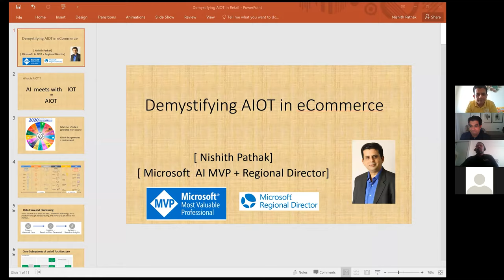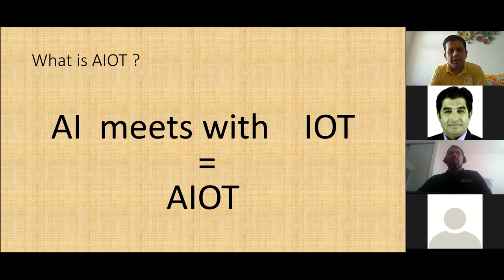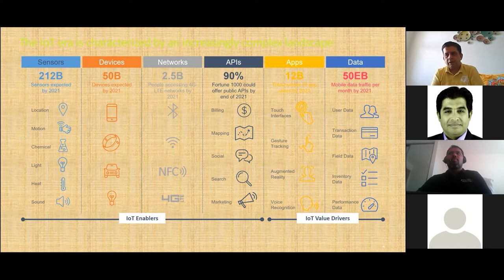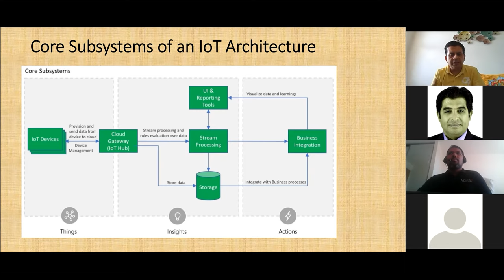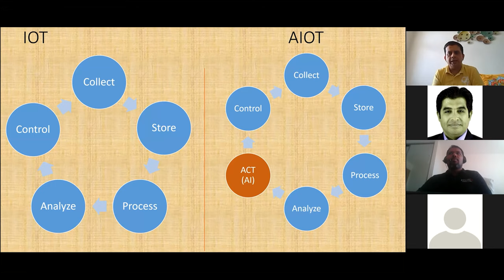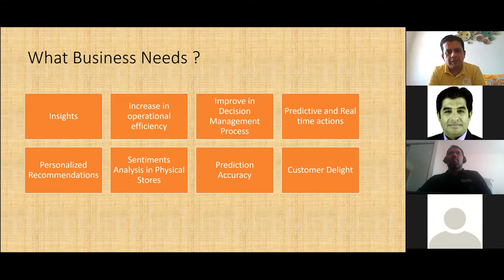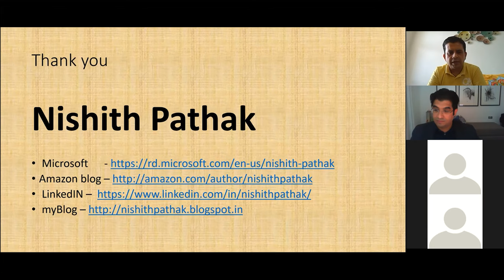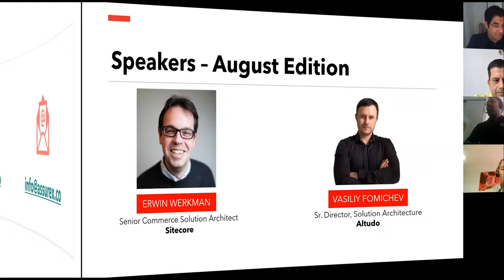CommerceBytes - July Edition - Demystifying AIOT for eCommerce by Nishith Pathak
In the second part of the July edition of the CommerceBytes, we have Nishith Pathak, Author, AI MVP, and Regional Director, Microsoft. He demystified AIOT in eCommerce.

About Assurex

Assurex is Sitecore Silver Partner. We proudly call ourselves an engineering agency, specializing in Sitecore. We offer a range of services, right from platform evaluation, development, support, to hosting and security assessments. We are the only company to offer three accelerators for Sitecore Commerce - B2B accelerator, Product Configurator, and a charity Accelerator.